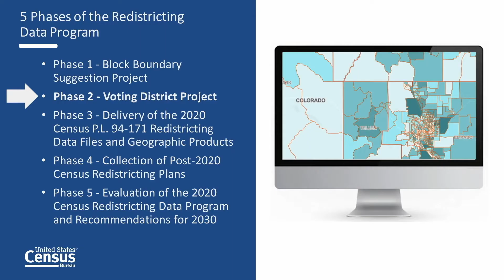The Palmdale Minute - 10/7/21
"The Palmdale Minute" gives you a quick, 60 second look at what's happened, what's upcoming and how to engage with your City. Every Thursday, we'll update you on Palmdale news and events.

This episode:

Kaleidoscope Art & Music Festival
Saturday, Oct. 9
10 am - 6 pm
Palmdale Amphitheater
KaleidoscopeArtFestival.com

Redistricting Community Meeting - District #1
Tuesday, Oct. 12
5:30 to 7:30 pm
Holiday Inn, 38630 5th St. W
DrawPalmdale.org

Palmdale Pumpkin Walk
Friday, Oct. 22
5:30 to 7:30 p.m
Domenic Massari Park
Children 12 and under
FREE

COVID-19 Free Vaccine Clinic
Oasis Recreation Center
Noon - 6:30 pm
7 days a week
*Closed on Monday, Oct. 11 in observance of
Indigenous People's Day
VaccinateLACounty.com

Keep washing your hands frequently, maintain social distancing and wear your face coverings in public.